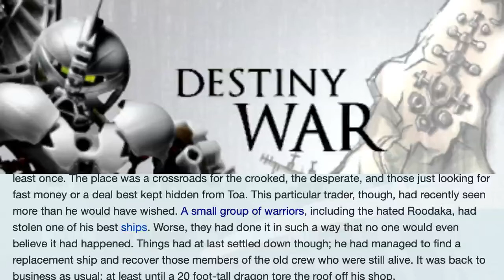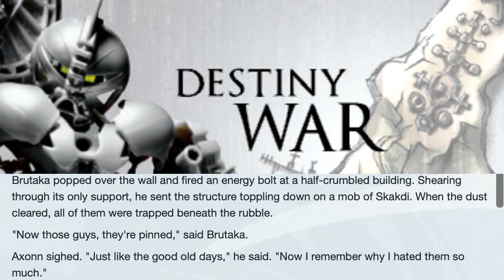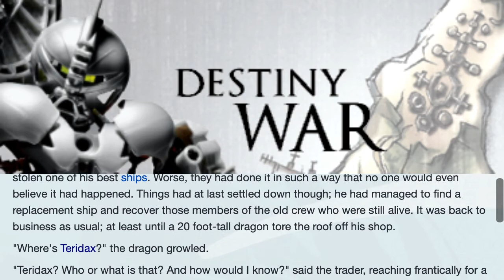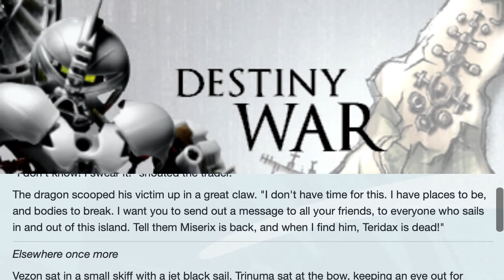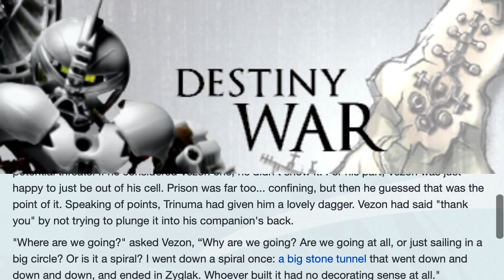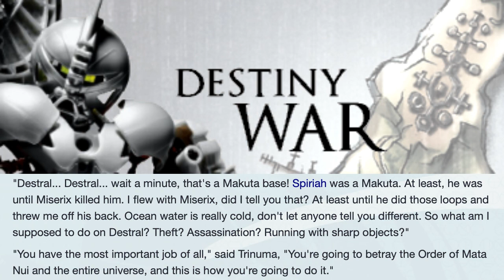BIONICLE: Destiny War: Chapter 2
Axonn and Brutaka visit Zakaz, a giant dragon besieges Stelt, and Vezon goes on a sea cruise to a place that's not his prison cell.

Header and script credit: BIONICLESector01